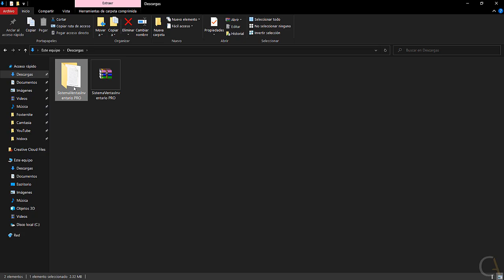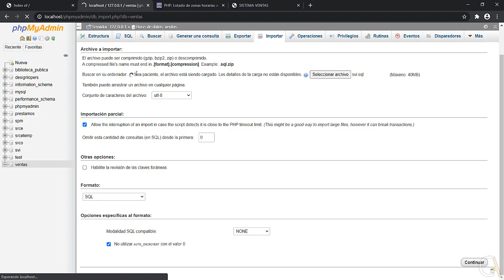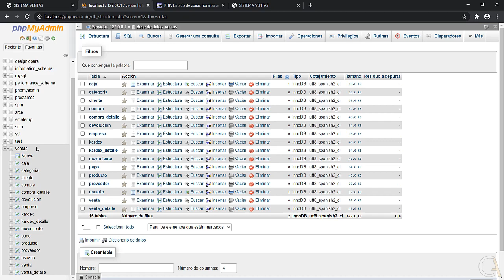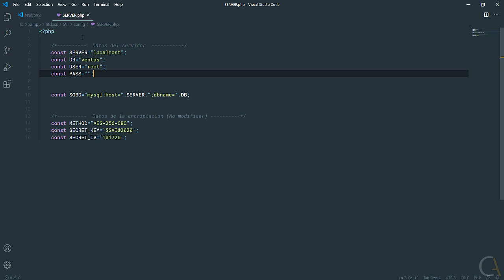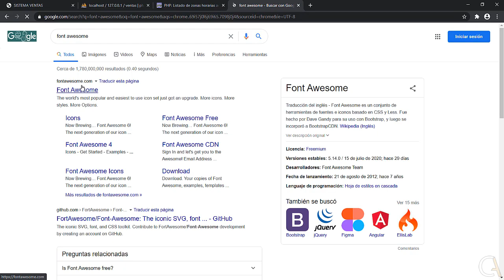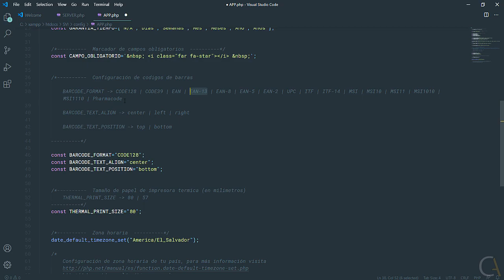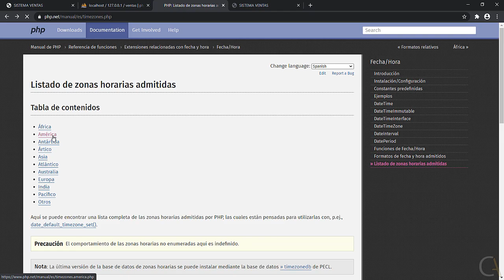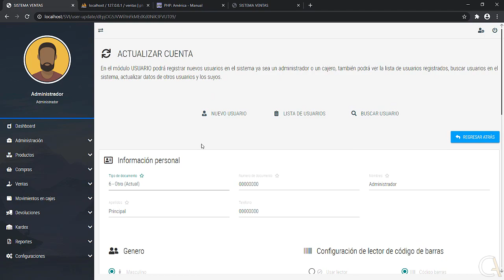🔥 SISTEMA de PUNTO de VENTAS e INVENTARIO (FACTURACION) PHP MySQL MVC POO PDO ⏬GRATIS CODIGO FUENTE⏬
SISTEMA de PUNTO de VENTAS e INVENTARIO (FACTURACION) PHP, MySQL, POO, MVC, AJAX, PDO. PUNTO de VENTA PHP y MySQL.

VERSIONES DE PAGO
=== 🔥Link para probar el sistema LITE🔥 ===